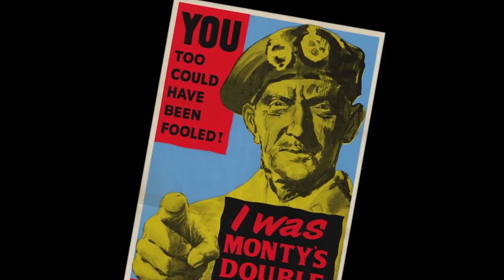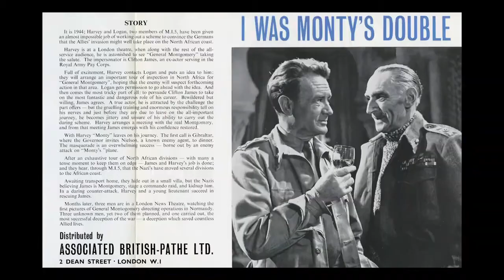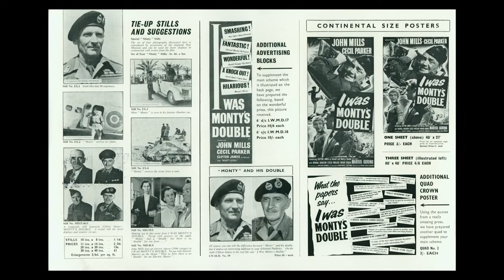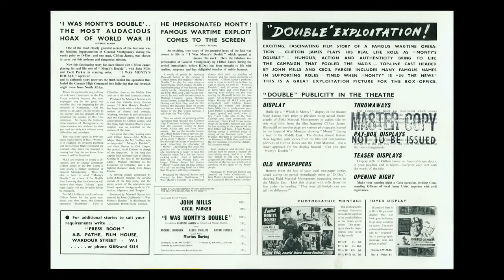I WAS MONTY'S DOUBLE - Interview with Historian Terry Crowdy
This classic movie directed by John Guillermin is based on the true story of one of the best intelligence operations of World War II. An actor, trained by Major Harvey (John Mills), is seconded to impersonate General Montgomery on a tour of North Africa. The plan is to divert the Germans' attentions away from the real "Monty" and his plans for D-Day. Starring the real life actor and lookalike M.E. Clifton James and a formidable supporting cast including Cecil Parker, Leslie Phillips, Bryan Forbes and John Le Mesurier, this is a gripping retelling of those fateful few weeks before the Normandy campaign.